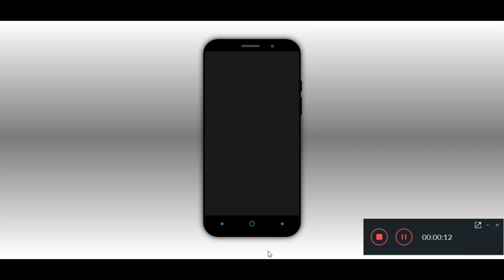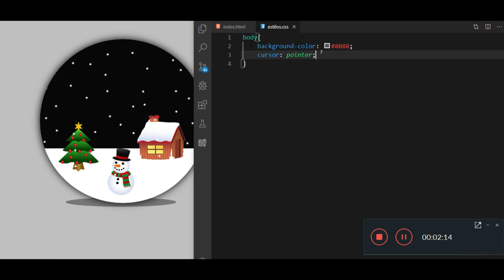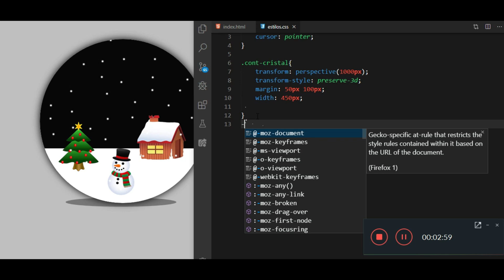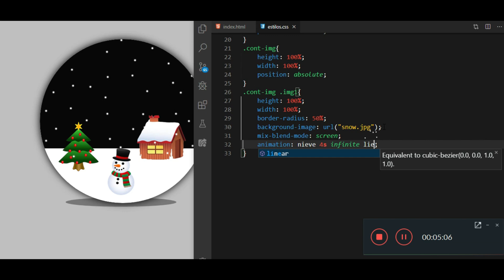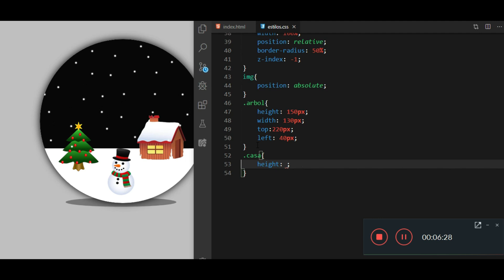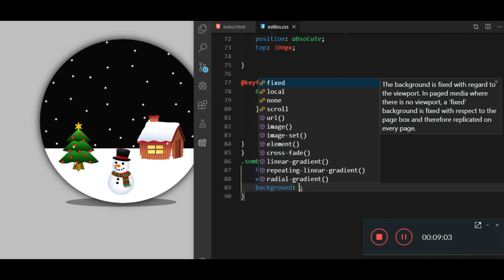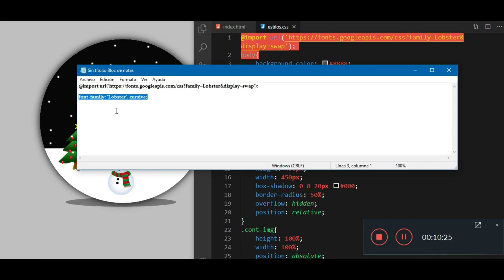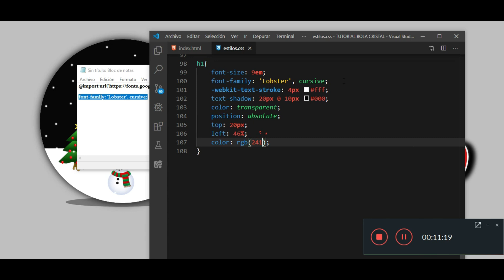😃🌲 Efecto de animación navideña de nieve que cae usando HTML y CSS⛄